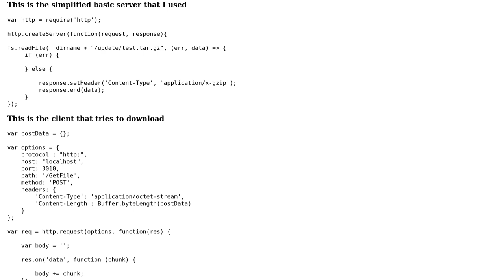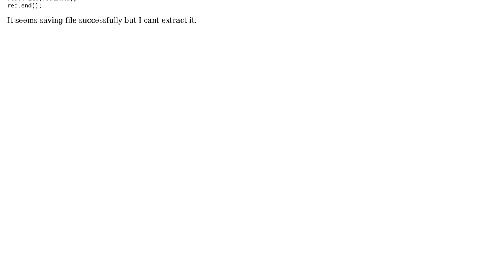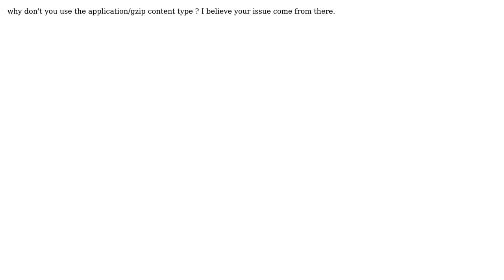Serving tar.gz file and download it on nodejs (2 Solutions!!)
Serving tar.gz file and download it on nodejs

With thanks & praise to God, and with thanks to the many people who have made this project possible! You are responsible for your own actions.